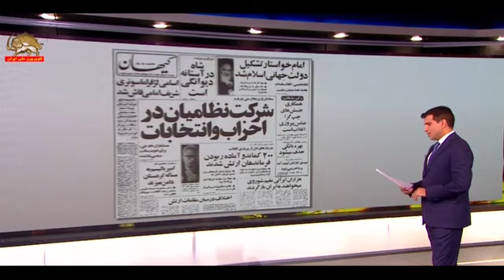جنگ ضدمیهنی چطور آغاز شد و چرا ۸سال به درازا کشید؟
❓جنگ ایران و عراق چرا شروع شد؟

❓آیا جنگ ایران و عراق اجتناب پذیر بود یا نه؟

❓خمینی چرا جنگ را شروع کرد؟

❓جنگ ایران و عراق را چه کسی پایان داد؟

❓چه کسی خمینی را مجبور به پذیرش آتش‌بس نمود؟